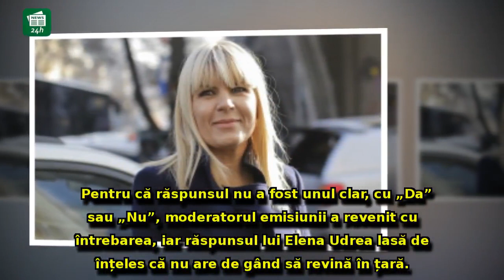Elena Udrea, anunț 'bombă' despre revenirea în țară: 'Nu aș vrea să ajung să îl citez pe Țuțea.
Elena Udrea, anunț 'bombă' despre revenirea în țară: 'Nu aș vrea să ajung să îl citez pe Țuțea. Nu vreau să le fac pe plac judecătorilor'